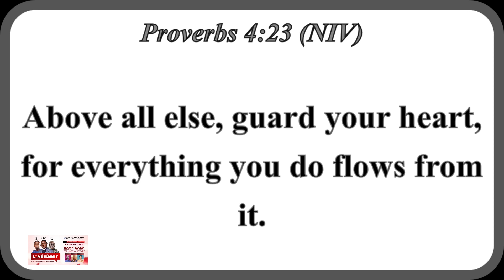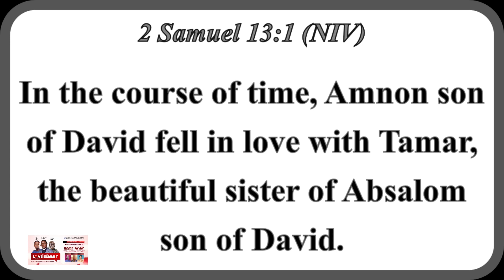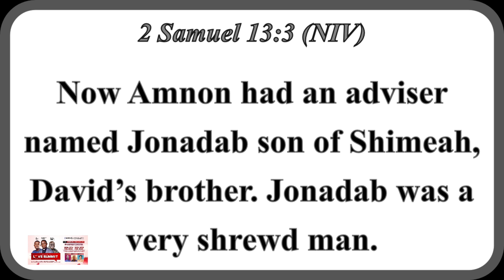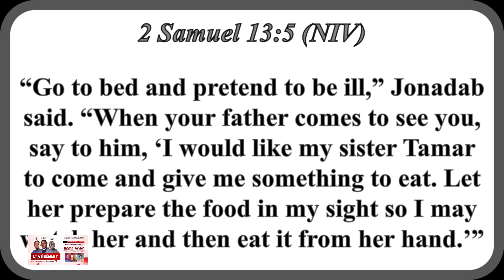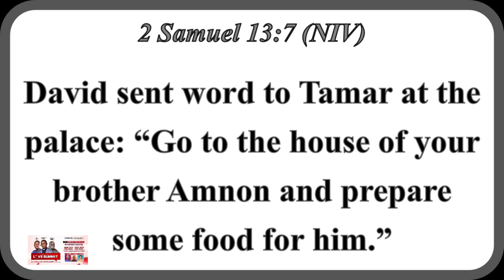Heart Break 💔 With SIR WILLY (Special Valentine Message)